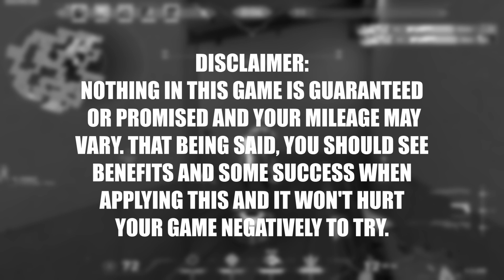ANTI CROSSHAIR PLACEMENT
Little tip about how we look on enemy's screens in VALORANT